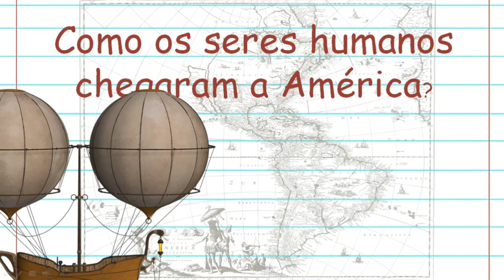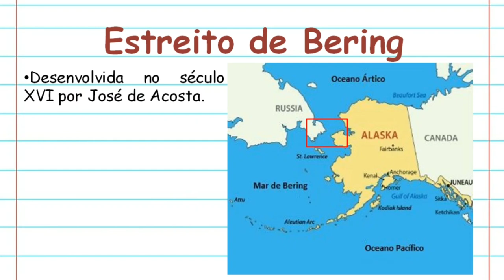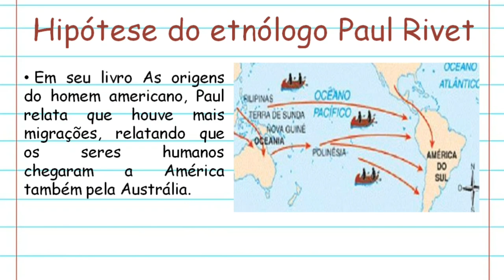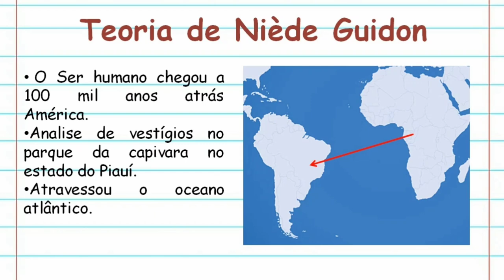Povoamento da América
Este vídeo aborda o povoamento do continente Americano - trago três teorias

Livro didático: História.doc - Saraiva